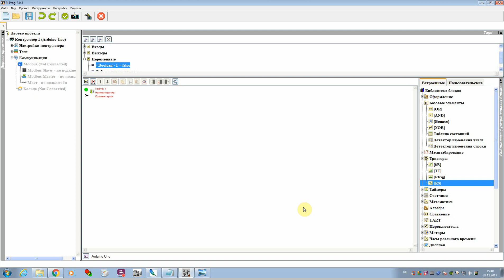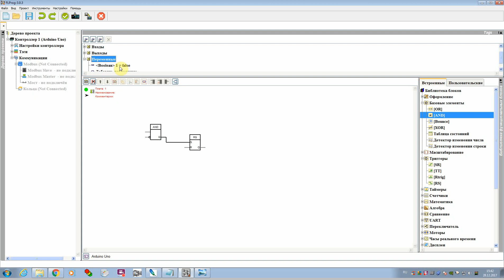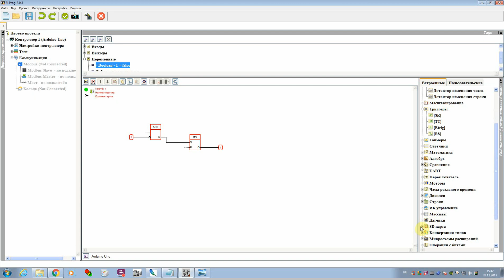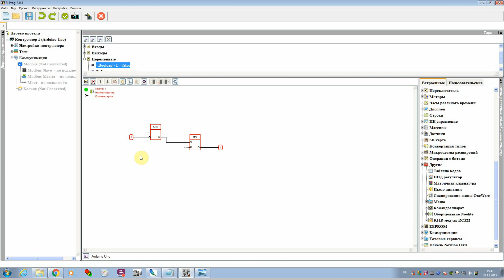Отчет за 2017 год и планы на будущее